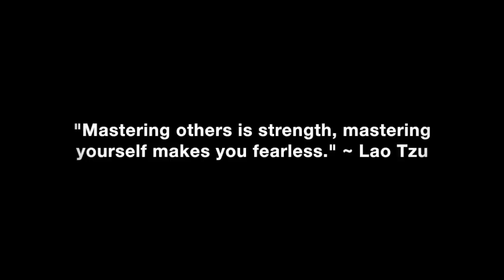How To Get Instant Dates & Kisses From Pretty Girls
How to get instant dates and kisses from pretty girls who are total strangers.

In this video coaching newsletter I discuss an email from a viewer who shares a success story of how he met a random girl on a train in New York City and started kissing her within five minutes of meeting her. He says things all changed for him when he first began internalizing the material taught in my book, 3% Man, which shattered the boundaries of what he previously thought was possible.

“Attraction is not a choice because mother nature takes care of romantic attraction. We know instantly if we are attracted to someone or not. Attraction cannot be created, only revealed. There are certain people who you are destined to meet. What’s meant for you won’t miss you. Sometimes these soul connections become great friends, great lovers, great business partners or sometimes they are in your life for only a short period of time and are never seen again, but they completely change the trajectory of your life and destiny.” ~ Coach Corey Wayne